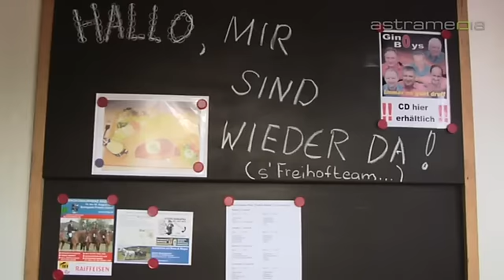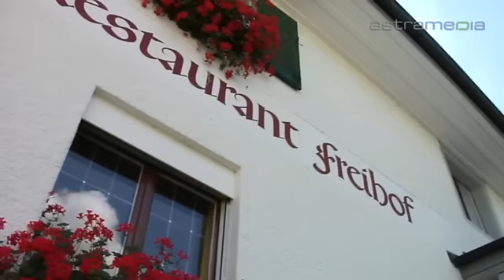Restaurant Freihof, Aadorf; Gemütliches Dorfrestaurant: ...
Zur Spezialität gehören sorgfältig zubereitete Fleischbretter mit Pommes Frites und Salat und diverse Käsefondues im Winter.